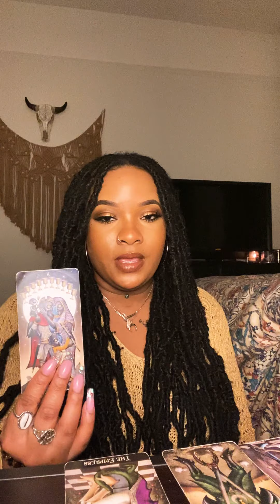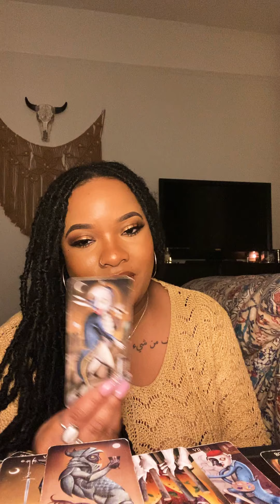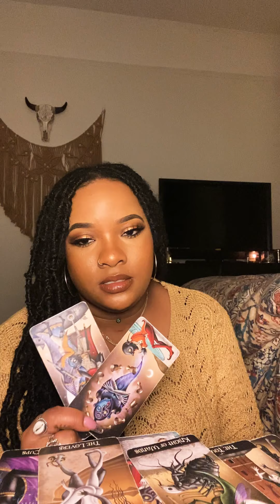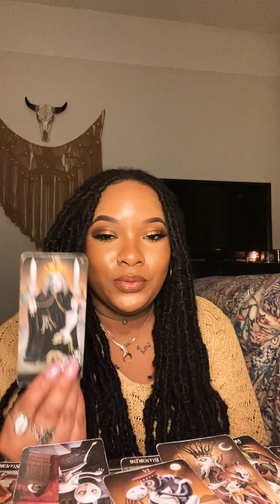♐️ Sagittarius Jan 2021 Love ; Singles &’ Couples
Follow my business page @CovenLure !!!
Three Women Supplying All Your Tools For Wellness &&’ Manifestation

Site Launching Soon !!!

Stay Blessed. I Love You!!